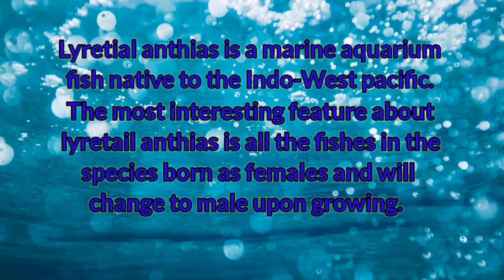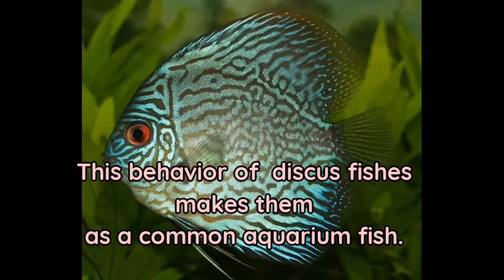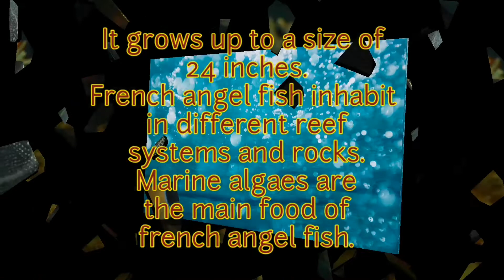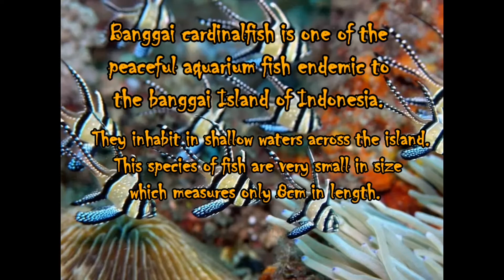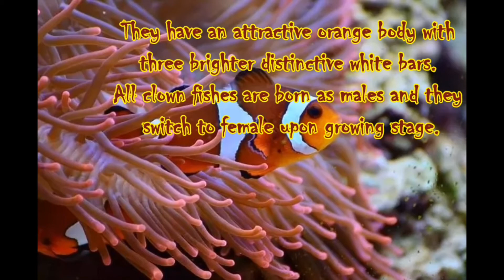Top 10 most beautiful fishes in the world